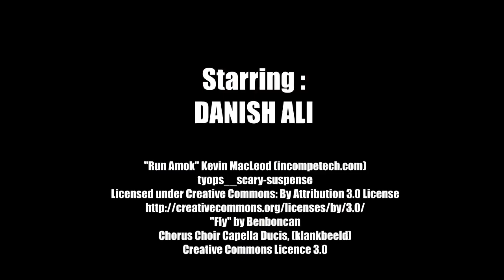Mom Vs Video Games By Danish Ali - Life Enjoy with Us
Watch & Share